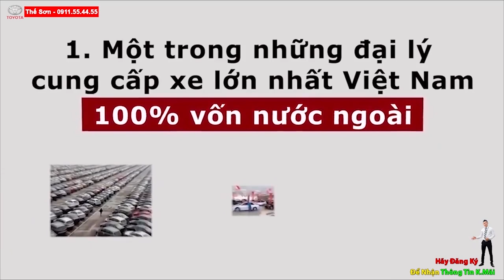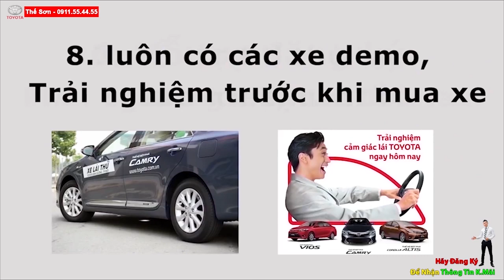✅Cơ Hội Duy Nhất Trong Năm Rush 2021 GIẢM GIÁ SÁT NÓC |Đánh Giá Toyota Rush 2021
ĐÁNH GIÁ TOYOTA RUSH 2021| THÔNG TIN RUSH 2021| GIẢM GIÁ SỐC
TOYOTA MỸ ĐÌNH
 15 Phạm Hùng, Mỹ Đình 2, Nam Từ Liêm, Hà Nội

Giá xe Toyota Rush tại Việt Nam giảm mạnh để cạnh tranh Xpander
26/04/2020 11:19:00 (GMT+7)
Các đại lý đang dành mức ưu đãi lên tới 30 triệu đồng cùng nhiều quà tặng phụ kiện dành cho Toyota Rush.

Theo ghi nhận của PV, mẫu MPV lai SUV Toyota Rush đang nhận được mức ưu đãi phổ biến từ 20 – 30 triệu đồng, tùy đại lý. Ngoài ra, khách hàng mua xe thời điểm này còn nhận được hàng loạt phụ kiện giá trị như dán kính, trải sàn, ghế da... Một số đại lý được tặng thêm gói bảo hiểm vật chất 1 năm.
Sau ưu đãi, giá xe Toyota Rush tại Việt Nam chỉ còn khoảng 638 – 648 triệu đồng. Đây được coi là mức giá khá cạnh tranh trong phân khúc MPV tại Việt Nam.

So với đối thủ Mitsubishi Xpander AT hoặc Special Edition (620 – 650 triệu đồng), giá Toyota Rush được bán ra tương đương, mặc dù thực chất Toyota Rush được đánh giá ở “chiếu trên”.
Hiện tại, Toyota Rush được phân phối tại Việt Nam với 1 phiên bản duy nhất với mức giá niêm yết là 668 triệu đồng. Giá lăn bánh Toyota Rush tại khu vực Hà Nội vào khoảng 775 triệu đồng, còn tại Tp. Hồ Chí Minh là khoảng 753 triệu đồng.
Ở thế hệ mới, Toyota Rush được hãng trau chuốt lại thiết kế bên ngoài. Có thể thấy diện mạo mới mang đậm hai phong cách MPV lai SUV, chứ không đơn thuần là một chiếc MPV như Mitsubishi Xpander. Nhìn thoáng qua, Toyota Rush có vẻ ngoài khá giống đàn anh Toyota Fortuner.

Ngoại thất xe Toyota Rush

Toyota ra mắt một phiên bản duy nhất trang bị động cơ 2NR-VE dung tích 1.5L, sử dụng công nghệ phun xăng điện tử, sản sinh công suất tối đa 102 mã lực và momen xoắn cực đại 134Nm, có thể đạt tốc độ tối đa lên đến 160 km/h, được trang bị hộp số tự động 4 cấp và trợ lực tay lái điện tương tự như xe Toyota Avanza, mang đến cảm giác lái khỏe khoắn và mượt mà trong mỗi lần chuyển số.